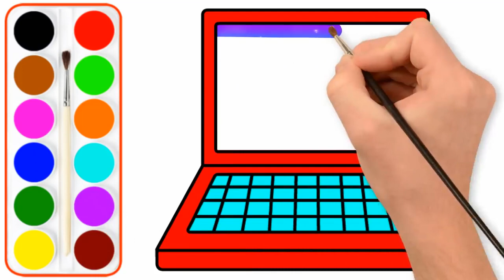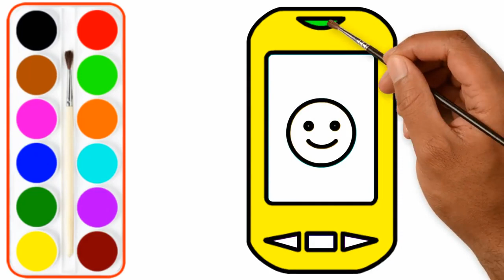Vlad drawing paint Glitter Laptop - Challenge Laptop Mobile- 789 Tube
Vlad drawing paint Glitter Laptop  - Challenge Laptop - 789 Tube